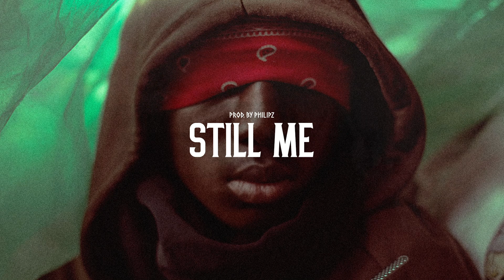(FREE) Jack Harlow x Cal Scruby Type Beat | "Still Me" | Rap Beat 2022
Beatstore -
🥁 BPM: 128
🎹 KEY: D min
A title-credit needs to be included (Prod. by Philipz)
Send me your projects! 👇